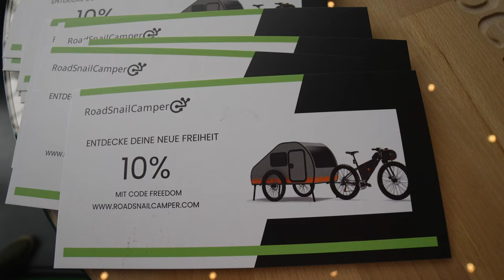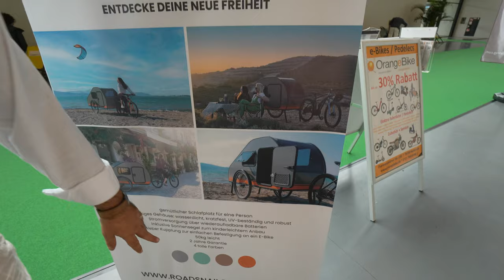BILLIGE 3.799,- € TÜRKISCHER 🇹🇷 QUALITÄTS CAMPING WOHNWAGEN lässt Konkurrenz zittern! WOHNMOBIL 2023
Tinyhouse Neuigkeiten 2023

Freiheit für Abenteurer
Wir freuen uns sehr, dir unseren E-Bike Camper vorstellen zu können. Der RoadSnailCamper ist der perfekte Begleiter für Fahrradliebhaber:innen, die gern unterwegs sind und mit der Natur verbunden sind. Du kannst ihn ganz leicht mitnehmen und hast immer ein gemütliches Plätzchen zum Übernachten. Der kleine Wohnwagen für große Abenteuer!

E-Bike Camper Ausflüge
Mit einem kleinen Wohnwagen durch das Land zu reisen ist toll. Fahr durch Wälder, in die Berge, an den Strand. Ein Ausflug mit dem RoadSnailCamper fühlt sich an wie Urlaub. Mach einfach mal eine Pause oder übernachte, wo du gerade bist. Dein Camper bietet dir ein gemütliches Plätzchen für eine erholsame Nacht.

Gemütliches Camping
Für Campingliebhaber:innen ist das Vordach ein unverzichtbarer Bestandteil. Es ist leicht aufzubauen und bietet Schutz vor leichtem Regen oder Sonne. Im Nu hast du ein gemütliches Plätzchen für eine Pause, ein Picknick und ein gemütliches Beisammensein.

Alles, was du brauchst
Der RoadSnailCamper hat alles, was du für deine Tour brauchst. Er ist wasserdicht, robust und UV-beständig. Er hat Geländereifen, thermisch isoliertes Glas, ein gemütliches Bett, ein Vordach und Stromversorgung über wiederaufladbare Akkus. Und Platz für dein Haustier hat er auch. Es ist an alles gedacht. Bist du bereit für neue Abenteuer?

Robust und haltbar
Der E-Bike Camper ist aus hochwertigen Materialien gefertigt, die sich durch ihre Robustheit und Langlebigkeit auszeichnen. Das Äußere des kleinen Wohnwagens ist mit einem witterungsbeständigen, kratzfesten und langlebigen Material überzogen. Das Gehäuse ist wasserdicht. Im Innenraum werden hochwertige und leichte Materialien verwendet. Die Karosseriestrukturen sind aus robustem Metall oder leichten Verbundwerkstoffen gefertigt, was die Haltbarkeit des Wohnwagens erhöht und ihn gleichzeitig leicht macht. Bei der Auswahl der Materialien wurde jedes Detail sorgfältig bedacht, um sicherzustellen, dass du ein langlebiges Produkt kaufst. Wir geben 2 Jahre Garantie!

0:00 Vorstellung Camping Anhänger fürs Fahrrad
3:20 Liegetest
5:15 Varianten